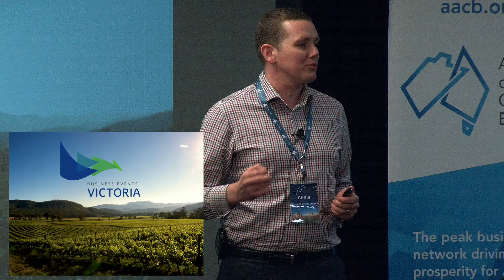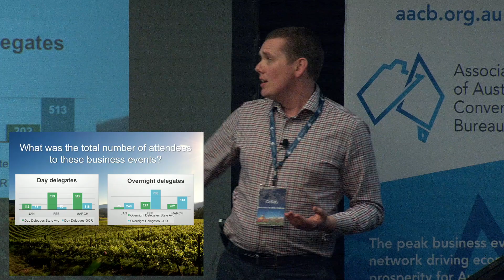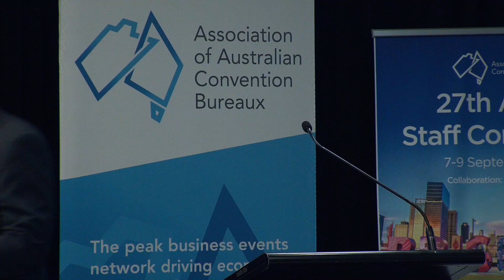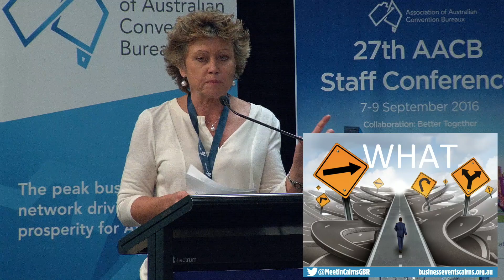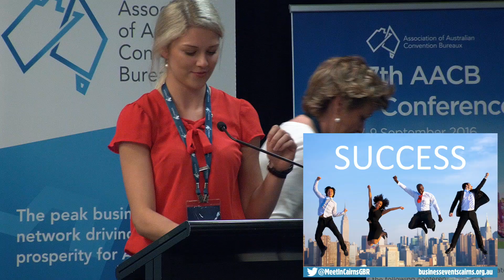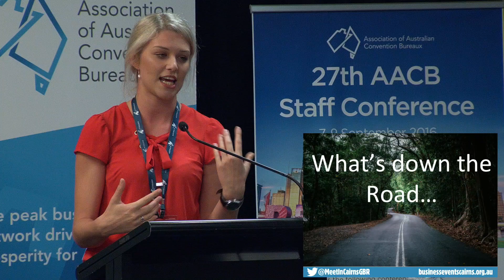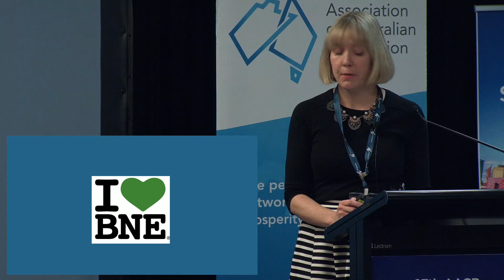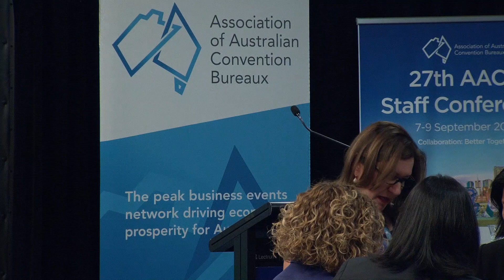InnovationX Presentations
AACB Conference 2016 Innovation X Presentations:

Chris Porter, Business Events Victoria

Emma Perez, Rosie Douglas and Eleanor Wilkie, Business Events Cairns

Juliet Alabaster, Brisbane Convention Bureau